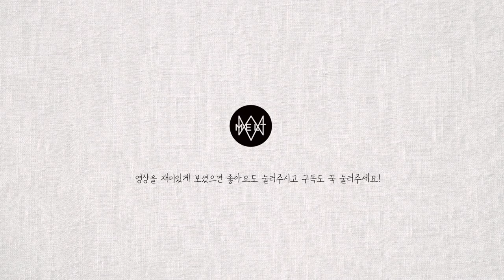Episode #13 소국, 천일홍, 맨드라미, 오이초ㅣ Chrysanthemum, Gomphrena globosa , Cockscomb, Great burnet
천일홍이 가지고 있는 꽃말은 '변치않는 사랑'입니다
예쁜 꽃다발을 만들어 변치 않는 내 마음을 누군가에게 전하고 싶어지네요.

영상을 재미있게 보셨으면 좋아요도 눌러주시고 구독도 꾹 눌러주세요!